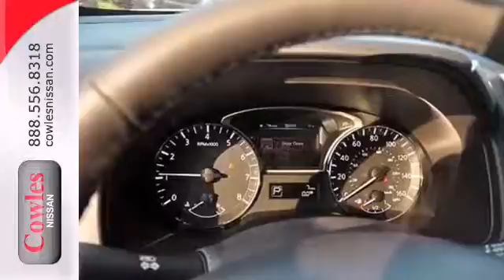2014 Nissan Pathfinder Washington DC VA Woodbridge, VA N1099 - SOLD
Year: 2014
Make: Nissan
Model: Pathfinder
Trim: Continuously Variable Automatic
Engine: 6 Cylinder
Transmission: Continuously Variable Automatic
Color: Red
Interior: Black
Stock #: N1099

Address:
14777 Jefferson David Hwy